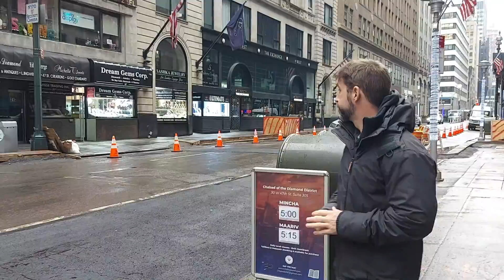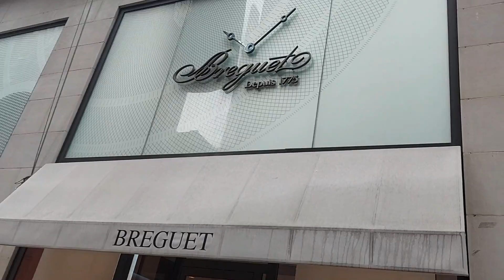O melhor lugar de NYC! As melhores ruas para comprar relógios em Nova Iorque! NYC!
O canal Relógios Sem Fronteiras estava de passeio por Nova Iorque e passamos pela 47st - conhecida como o Diamond District e pela 5º Avenida! Dois centros importantes para comprar relógios! Os melhores lugares do mundo para visitar e ver as maiores e melhores lojas de relogios usados e novos.
(O audio deu uma estourada em certos momentos - desculpa se dificultou para assistir.)

TimeStamps,
0:00 - Diamond District
01:15 - Vitrines
03:50  - É confiável?
05:30 - Resumindo... e valores.
06:23 - A 5º Avenida